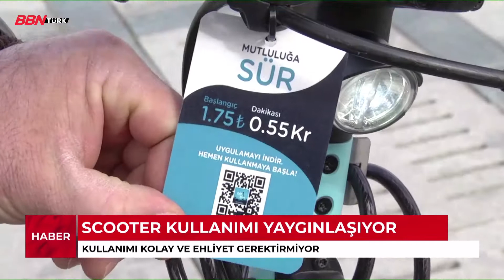Konya’da Scooter dönemi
Bisiklet şehri olma özelliğiyle dikkatleri üzerine çeken Konya, elektrikli scooter hizmeti ile de büyük ilgi gördü. Konya Büyükşehir Belediyesi’nin katkılarıyla hayata geçirilen hizmet ile hem trafik yoğunluğu rahatlayacak hem de vatandaşlar keyifli bir şekilde ulaşım sağlayacak
Türkiye’nin bisiklet şehri konumunda olan Konya’da, bisiklet kullanımını teşvik etmenin yanında bütün sürdürülebilir ulaşım araçlarını da teşvik etmek için çalışmalar yürüten Konya Büyükşehir Belediyesi, son dönemde dünyada kullanımı giderek yaygınlaşan elektrikli scooterlar Konyalıların hizmetine sunuldu. Özellikle pandemi döneminde toplu ulaşım kullanmak istemeyen vatandaşlar bisikletin yanında scooter kullanmaya başladı. Trafik yoğunluğunu da azaltacak olan scooterları kullanmak isteyen vatandaşlar scooterlerın üzerinde yazan talimarı takip ederek ve uygulamayı indirerek scooterlerı kullanmaya başlayabilir. Kullanıcılar, belirlenmiş bölge içerisinde scooterları mobil uygulamada gösterilen noktalardan alacak, kullandıktan sonra ise kilitleyerek bırakacak. Başka bir kullanıcı geldiği zaman yine mobil uygulama üzerinden kilidi açıp kiralayabilecek. Elektrikli scooterlar uydu üzerinden sürekli takip edilecek.  Ayşegül Ertul